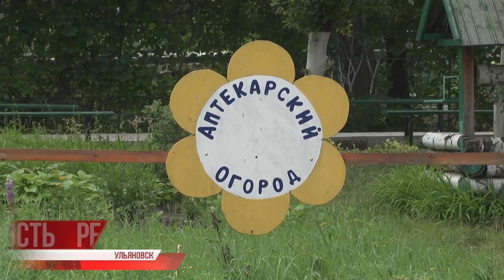В Ульяновске разгорается скандал из-за строительства теннисного корта рядом с Черным озером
Экология, человек и человеческое отношение к экологии. Современные города - это бесконечный поиск компромисса между комфортом антропогенным: сетью дорог, коммуникаций, общественных и жилых зданий и комфортом природным - зелёными зонами, парками, скверами, водными объектами.

Для Ульяновска вопрос архиактуальный: более 5000 деревьев в областном центре, в результате обследований, признаны опасными для людей. Их нужно сносить и высаживать новые, молодые. Только замена, иначе - асфальтовые поля и бетонные джунгли.

В городе разгорается скандал вокруг предполагаемого строительства спортивного объекта рядом со станцией юных натуралистов. Одно из старейших учреждений подобного рода давно ужали в территории. А она примыкает непосредственно к Чёрному озеру, памятнику природы.

Давайте посчитаем. Площадь Ульяновска - 361 квадратный километр. Население - 625 тысяч человек. В областном центре 20 парков, 118 скверов. Площадь экопарка Чёрное озеро - почти 7 гектаров. Здесь проживает 1558 видов разных животных: от насекомых, до млекопитающих. Последние годы им приходится ужиматься, ужиматься и ужиматься.

Как впрочем и нам - "царям природы", "венцу творения". Алексей Русских на встрече с архитекторами говорил о проблемах в внешним обликом города и бедой с точечной застройкой.